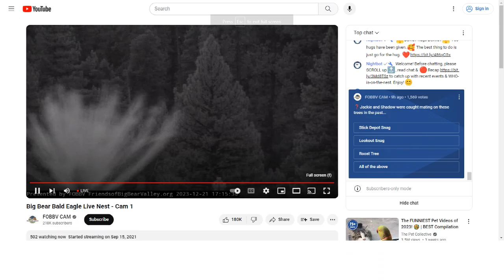Big Bear Bald Eagles 12/21/2023 14:09